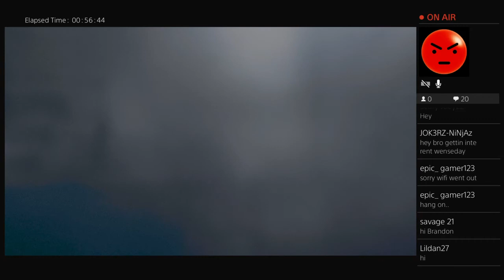Im Back Time To Grind {Subscribe}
767 STREAM TEAM
AS IT STANDS NOW FOR ALL MY VIEWERS, I AM GOING TO LET EVERYONE KNOW A LITTLE ABOUT ME I AM A DAD AND HUSBAND TO THE BEST WOMAN IN THE WORLD FOR ME AND THE BEST MOM TO OUR SON. MY GOAL HERE IS TO HELP OTHERS TO STAY SAFE MOSTLY KIDS KEEPING THEM OFF THE STREETS. I WANT TO HELP MY AUNT SUSAN WHO RUNS AND ORGANIZATION UNCHAINED PRAISES TO HELP ADDICTS BECAUSE WHEN I WAS YOUNGER I FOUGHT HARD AND BROUGHT MYSELF AWAY FROM ADDICTION. IT IS A HARD LIFE AND AND I WANT TO HELP HOWEVER I CAN TO MAKE OUR KIDS SAFE. I FOUGHT TO BRING MYSELF SO FAR AND FROM SO MUCH. I AM NOW A FATHER AND HUSBAND AND JUST AS I WANT TO PROTECT YOU ALL WITH KEEPING YOU SAFE I WANT THIS FOR MY SON. WITH YOUR DONATION BIG OR SMALL IT WILL HELP ME TO BE ABLE TO GET THE ITEMS NEEDED FOR MY SON AND SO MUCH MORE. AGAIN THANK YOU FOR BEING PART OF 767 MOVEMENT.